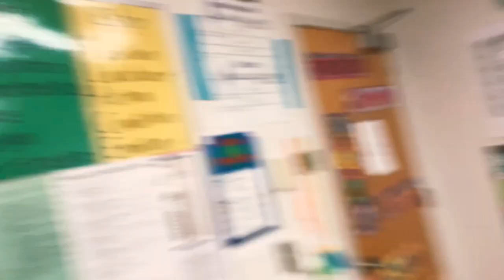Mcnair k vlog!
SORRY FOR THE WEIRD EDITING I AM USING A NEW EDITOR SO JUST HAND IN THEIR WITH ME SORRY LAUREN AND YALL I DIDN'T PUT YOUR INSTAGRAM IN THEIR BUT IN THE NEXT VIDEO YOU WILL GET A SHOUT IN THE START OF THE NEXT VIDEO.